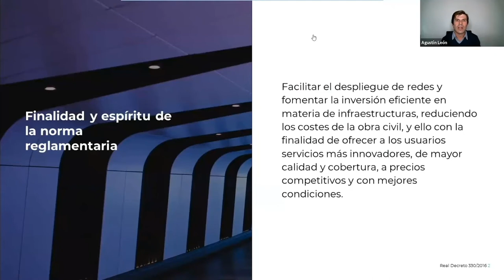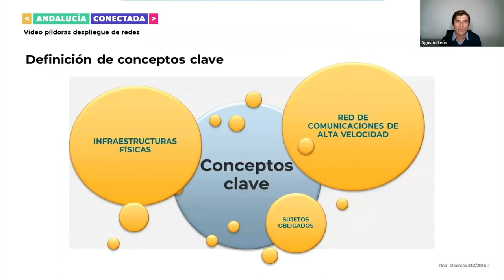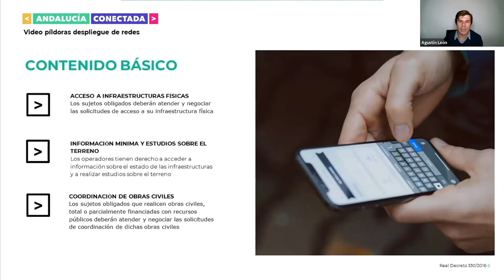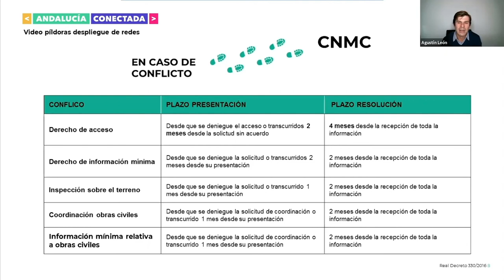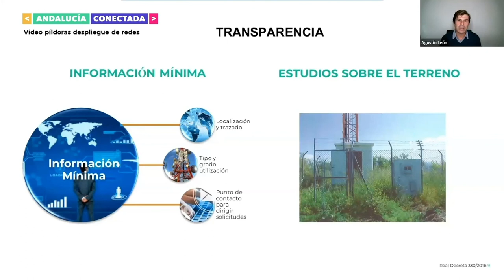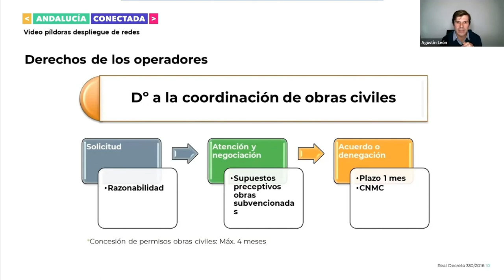Medidas para reducir el coste del despliegue de redes de telecomunicaciones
El despliegue de redes de telecomunicaciones de alta velocidad conlleva un alto coste en obra civil. Facilitar estos proyectos y fomentar una inversión eficiente permite a los operadores ofrecer a la ciudadanía y empresas mayor calidad y cobertura del servicio, con precios más competitivos y en mejores condiciones.

En un formato asequible, directo y reducido, comprenderás la normativa vigente para favorecer las iniciativas del sector y aumentar la conectividad de tu territorio.

Desde ‘Consulta Teleco’ apoyamos a las administraciones locales y operadores para lograr el despliegue de redes de telecomunicaciones y banda ancha en los municipios andaluces.